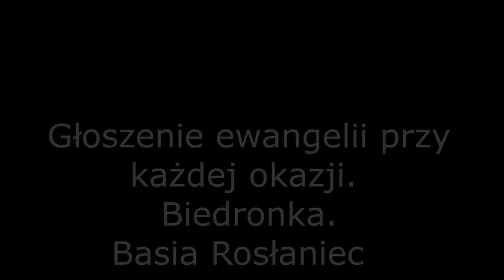KOŚCIÓŁ MOCY - Głoszenie Ewangelii w dużym sklepie: Basia Rosłaniec (20.05.2020) Cerońscy